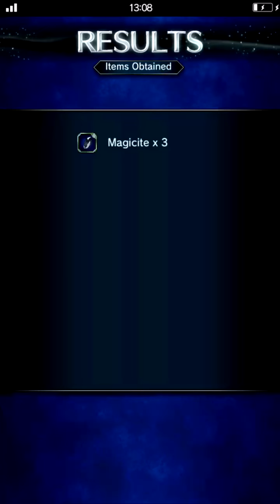Rambling thoughts on Gumi/Brave Exvius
Sky isn't falling yet, but I've been around the block and am cynical. Gumi pls~